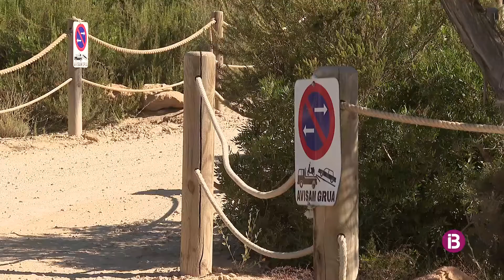Regulación de vehículos en Caló des Mort y Es Ram hasta finales de septiembre. 12/06/2022.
Noticia realizada para los informativos de IB3 Televisió.

Imagen/Edición: David Rodríguez C.
Informa: Lalo Polo